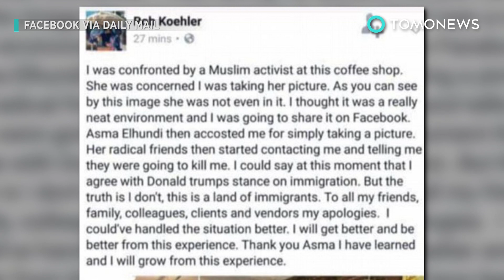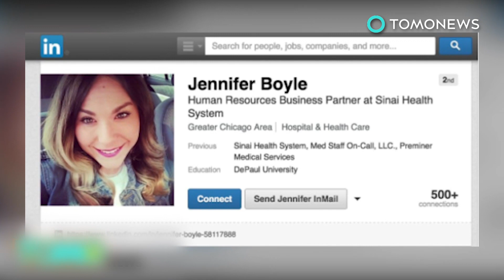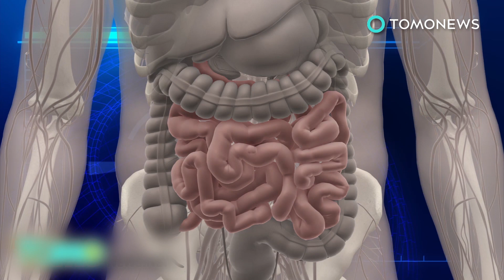Coffee shop stories: Idiot caught on camera getting up close and harassing Muslim woman - TomoNews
ATLANTA —  Viral video posted to Facebook this weekend shows a heated exchange between a man and a Muslim woman.

The footage was filmed in Jose’s Coffee Shop in east Atlanta and uploaded on Saturday Jan. 28 by Asma Elhuni.  It shows a man identified as Rob Koehler getting into an argument with her while standing and then sitting close to her. Later in the exchange, he can be heard calling her a “b*tch” and asking her if she has a green card.

According to Atlanta news website Creative Loafing, Elhuni’s an American citizen, as well as a grad student and an intern for Georgia State Rep Brenda Lopez.  Before their exchange began, Koehler says he was taking a photo of the coffee shop, butut Asma claims he was photographing her. That’s when she started recording him and the verbal abuse.

In a Facebook post screen-grabbed by the Daily Mail, Koehler reportedly calls Asma is a muslim activist and says she confronted him. He also says he disagrees with President Trump’s travel ban and apologizes to several people he knows, but not Asma. Instead, he thanked her for helping him learn and grow.

Over the weekend, U.S. President Donald Trump ordered a temporary ban on travel to the USA from 7 muslim-majority countries. The administration said the action was taken to strengthen the visa vetting process to prevent the entry of those who could potentially be threats to the United States.

Asma claims that Koehler reached out to a mutual friend through Facebook and asked to open dialogue with her, but to that she says “hell no”, reported Creative Loafing.